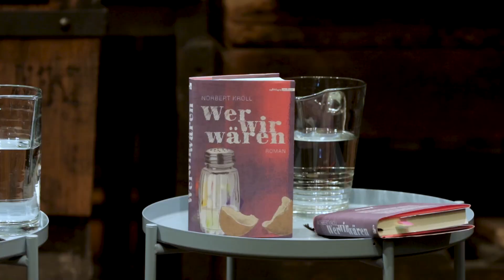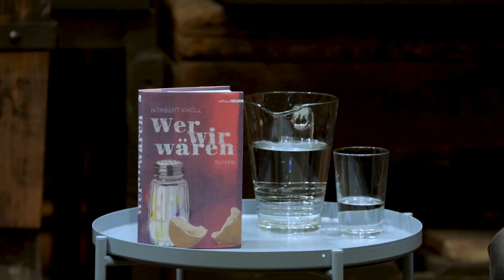Corona-Lesung mit Norbert Kröll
Für die Zeit von Social Distancing stellen die Büchereien ihre Lesungen auf Hauszustellung um: die Corona-Lesungen. Diesmal sind die Sessions zu Gast in der Alten Schmiede Wien. Zu Gast ist Norbert Kröll, der aus seinem neuen Roman „Wer wir wären“ (Edition Atelier) liest und mit Johannes Tröndle von der Alten Schmiede Wien spricht.
Die Aufnahmen fanden in der Alten Schmiede statt. Alle Anweisungen der Behörden in Bezug auf Sicherheitsabstände und Hygiene wurden von uns eingehalten.
(In Zusammenarbeit mit der Alten Schmiede und der Österreichischen Gesellschaft für Literatur)